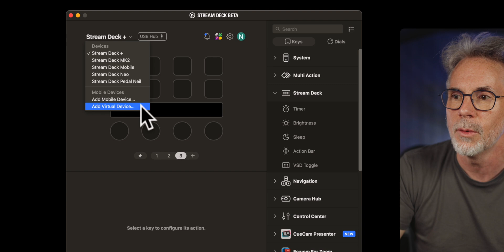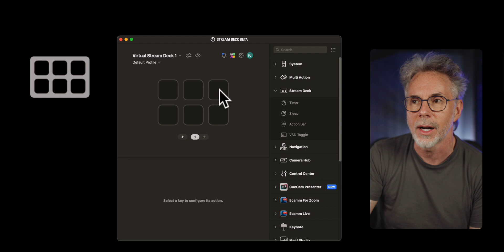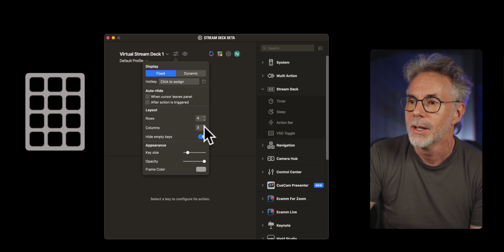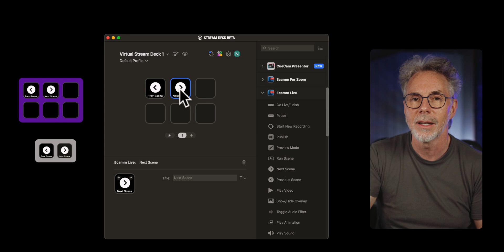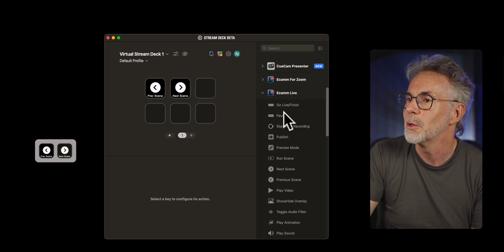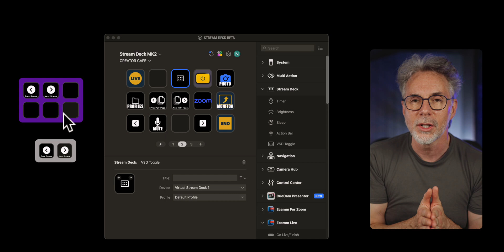Elgato Virtual Stream Deck: Your Actions On You Desktop! It Got Superpowers! (First Look)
Just test-drove Elgato's Virtual Stream Deck beta and WOW - floating buttons on my screen? Genius!

In this quick take, I'll show you my genuine first reactions, this isn't some polished review - just my honest thoughts after playing with digital buttons that follow my cursor around like helpful little assistants.

If you're wondering whether to jump into the beta yourself, why not? I will be doing some more testing in an upcoming video but thought I'd share my initial thoughts with you all.

Let me know if the comments if you'll be test driving this too!